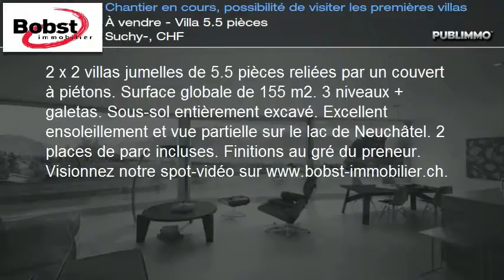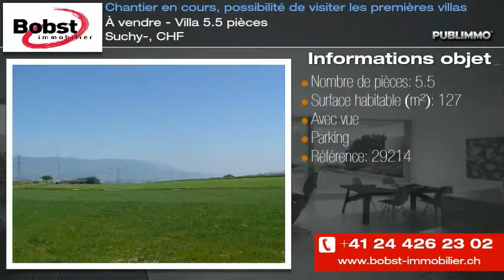À vendre - Villa 5.5 pièces Suchy-, CHF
2 x 2 villas jumelles de 5.5 pièces reliées par un couvert à piétons. Surface globale de 155 m2. 3 niveaux + galetas. Sous-sol entièrement excavé. Excellent ensoleillement et vue partielle sur le lac de Neuchâtel. 2 places de parc incluses. Finitions au gré du preneur.